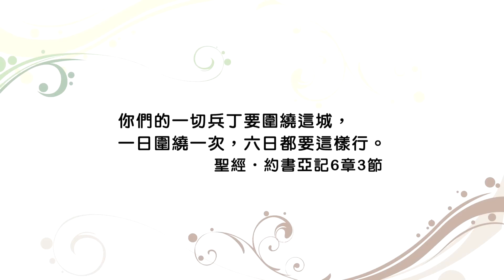(重播) 20160409恩典365 - 約書亞記 : 學習放下自己